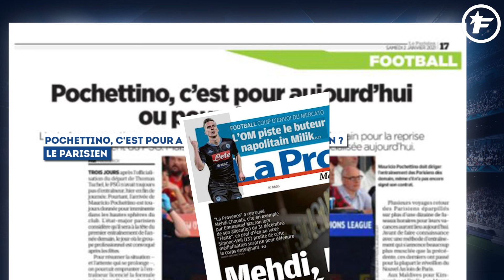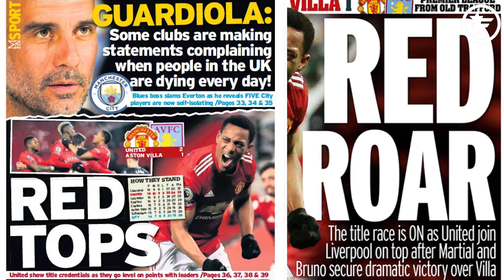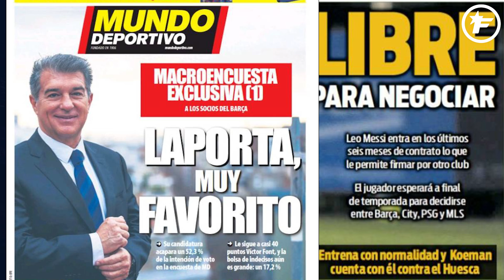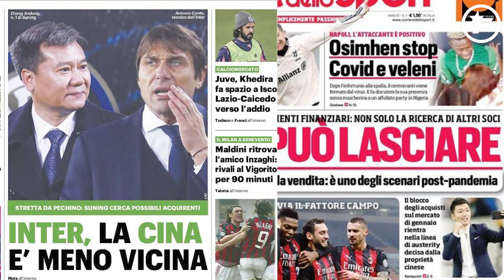L'offre du Real Madrid pour David Alaba | Revue de presse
Manchester United se positionne pour le titre en Premier League, le Real Madrid proche de réaliser un gros coup sur le mercato et le Barça retient son souffle pour Lionel Messi, retrouvez dans votre revue de presse Foot Mercato les dernières informations de la presse sportive européenne.

L'Angleterre s'enflamme pour Manchester United

En Angleterre, Manchester United a frappé un grand coup hier en Premier League. En effet, les Red Devils se sont imposés 2 buts à 1 face à Aston Villa et se retrouvent à égalité de points au sommet du championnat avec l'ennemi juré, Liverpool. Pour le Daily Mirror, c'est un «rugissement rouge» qui secoue la Premier League ce matin. Surtout, les Mancuniens affirment un peu plus leurs ambitions pour la course au titre et sont des prétendants très sérieux pour remporter le championnat en fin de saison. Pour le Manchester Evening News, ce sont les «Rouges de Manchester qui sont en tête» ce matin. Le quotidien exhorte les joueurs d'Ole Gunnar Solskjær à «croire en eux» et en leurs chances de titre cette année. Enfin de son côté le Daily Star met en avant la nouvelle prestation de haute volée de Bruno Fernandes qui a offert la victoire à son équipe sur penalty.

Le Real Madrid passe à l'action pour David Alaba

On file en Espagne avec une information mercato qui s'affiche en Une de Marca ce matin ! Alors que le mercato hivernal vient tout juste d'ouvrir ses portes, le Real Madrid est sur le point de réaliser un sacré coup. Le journal madrilène annonce que les Merengues sont proches de boucler l'arrivée de David Alaba. Alors que l'Autrichien est en fin de contrat avec le Bayern Munich, la Casa Blanca veut distancer tout le monde dans ce dossier et recruter le défenseur dans les prochaines semaines même si son arrivée ne serait effective qu'en fin de saison. Un accord entre le joueur de 28 ans et la direction madrilène serait sur le point d'être trouvé sur un contrat de 4 ans et un salaire de 10 M€. De son côté AS revient sur le duel de buteur qui va animer la rencontre entre le Real et le Celta de Vigo ce soir. D'un côté Karim Benzema en grande forme ces dernières semaines avec 13 buts et Iago Aspas avec 15 réalisations sont les joueurs à suivre ce soir…

«Messi est libre de négocier»

Du côté de Barcelone, le journal Sport revient sur le feuilleton qui risque d'animer les prochains mois. Forcément, c'est l'avenir de Lionel Messi dont il est question ! Comme le titre le quotidien catalan, l'Argentin est libre de négocier avec n'importe quel club ! Alors qu'il est en fin de contrat dans 6 mois, le sextuple ballon d'or à l'embarras du choix. «Le joueur attend la fin de la saison pour choisir entre le Barça, Manchester City, le PSG et la MLS.» Mais évidemment, l'avenir de Messi sera aussi lié à la prochaine élection du président du club blaugrana. Et selon Mundo Deportivo, «le favori c'est Joan Laporta» ! Celui qui sera élu aura la lourde tâche d'essayer de convaincre Messi de rester encore un peu plus dans son club de toujours…